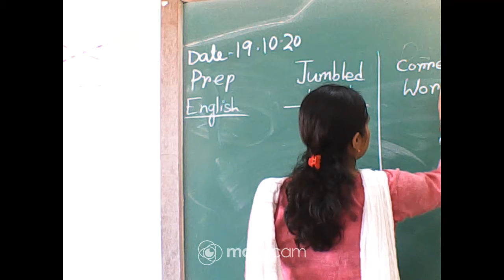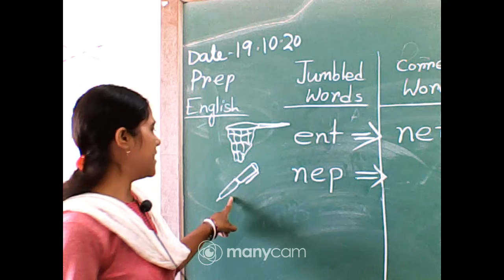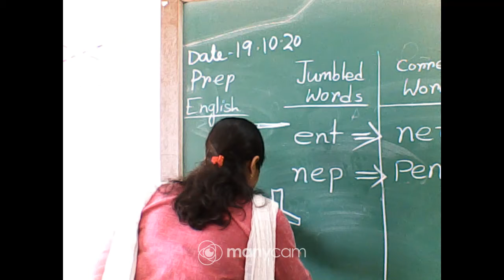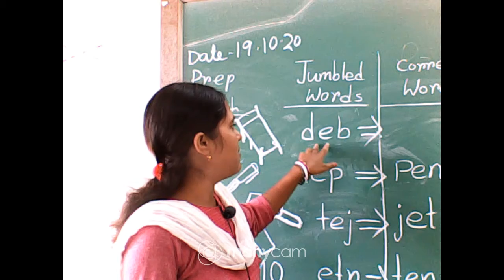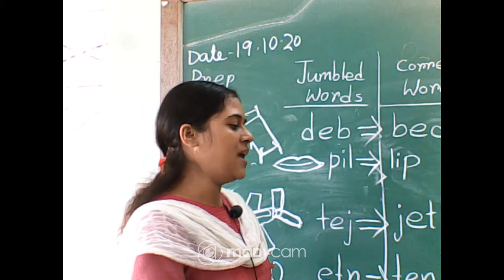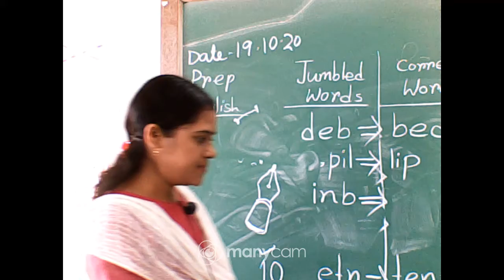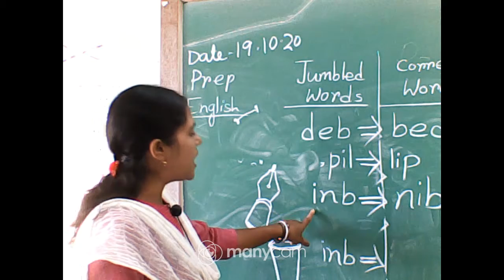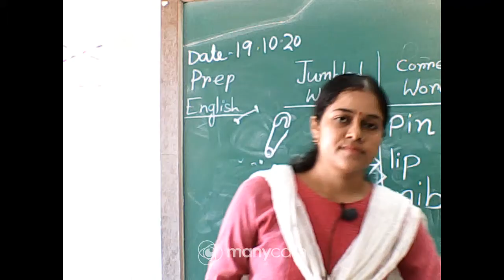CLASS PREPARATORY ENGLISH LIVE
TEACHER : ARPITA RAJ SAIN